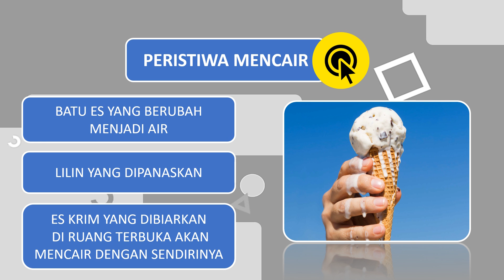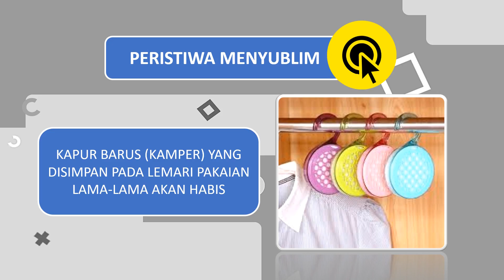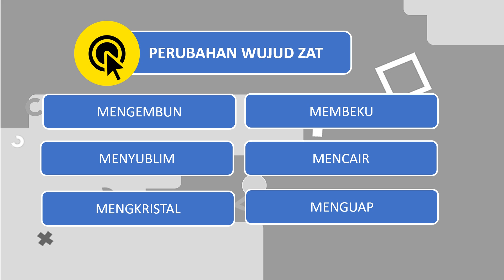Perubahan Wujud Zat & Benda (SMK10 005FISSDK)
Smartpoint kali ini akan membahas lebih lanjut tentang peristiwa perubahan wujud zat; mengembun, menyublim, membeku, mencair, dan menguap.